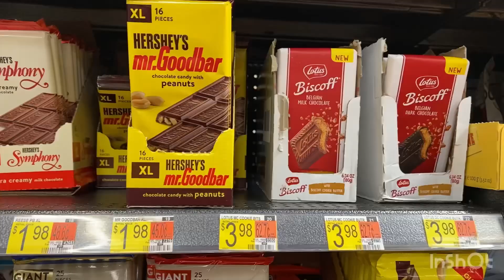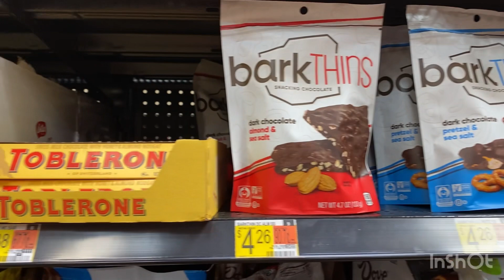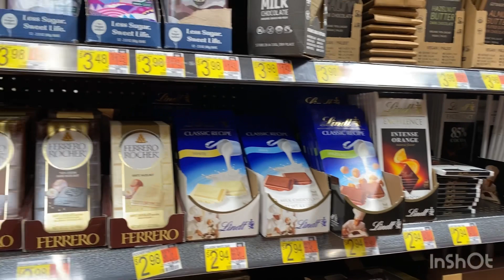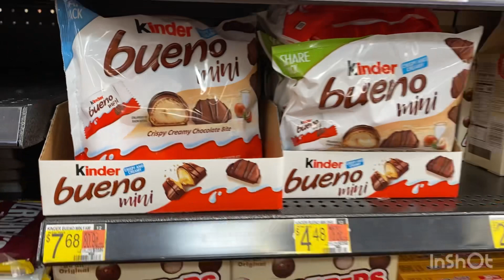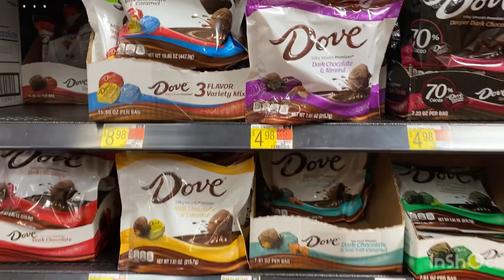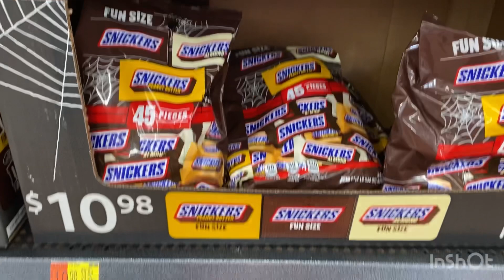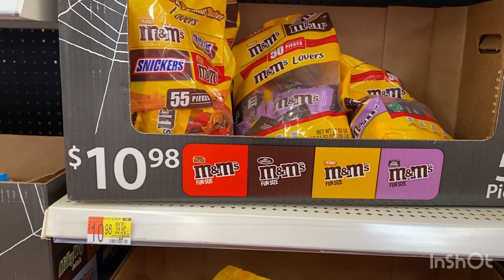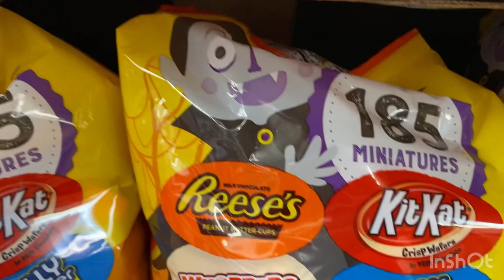Chocolate at Walmart Batavia Illinois